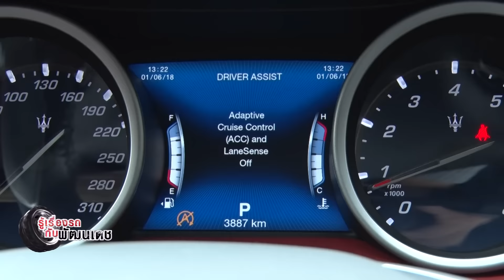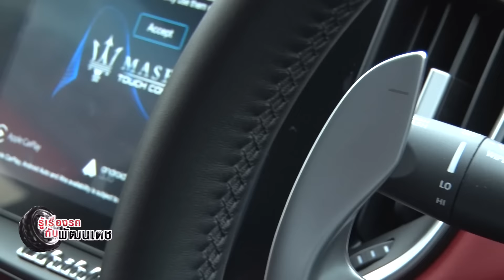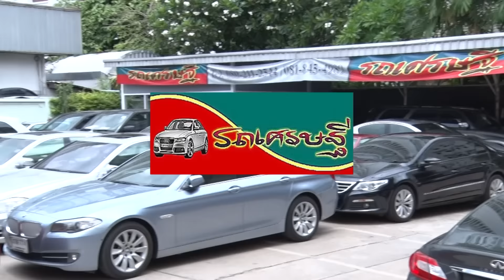รู้เรื่องรถกับพัฒนเดช : เล่าให้ฟังหลังขับ Maserati Ghibli GranLusso [24 มิ.ย. 61]